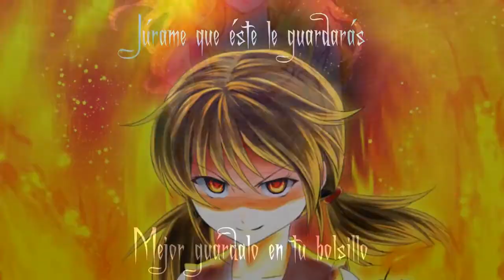Ib RPG Parte 4: Mi peor pesadilla en un solo cuarto.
Pueden recomendarme el juego que quieran lo jugare con gusto.